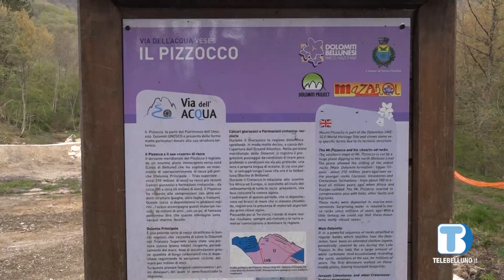Un nuovo laghetto a Santa Giustina: il progetto dell'amministrazione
In località San Vettor Veses, vicino all’abitato di Cergnai in zona Altanon, attraverso un finanziamento del Parco Nazionale, il Comune sta realizzando un laghetto naturale che renderà ancor più suggestivo il percorso della Via dell’Acqua.